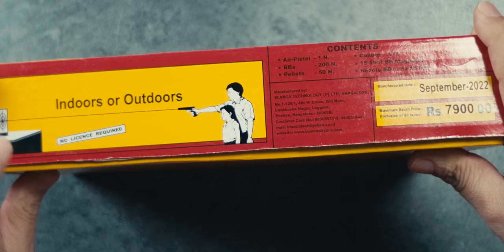Cheapest air gun in India - Blanca (No License Required)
Here is another Air Gun, no license required, .177 cal and price is under Rs. 6000, this is the Blanca Air Pistol and best part is you can use bbs and pellets.